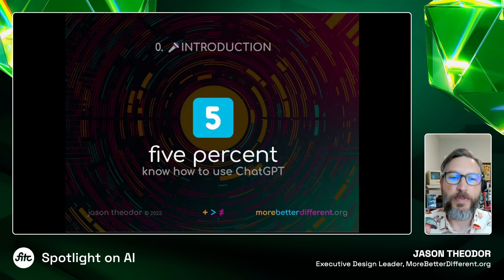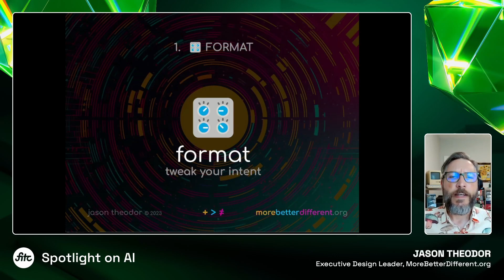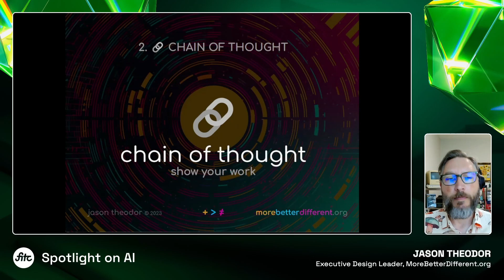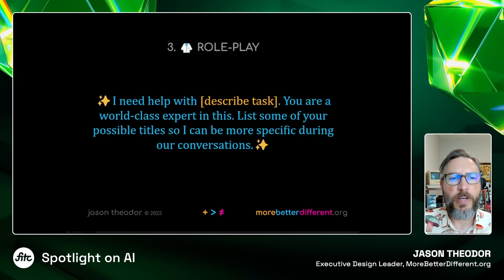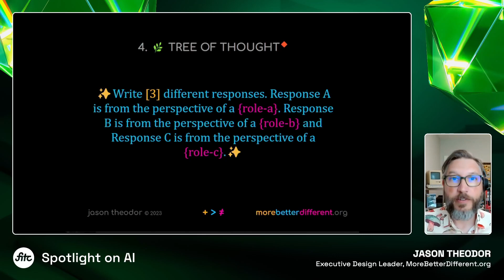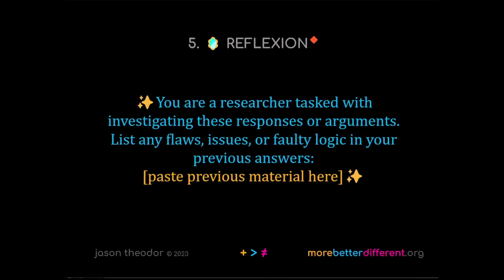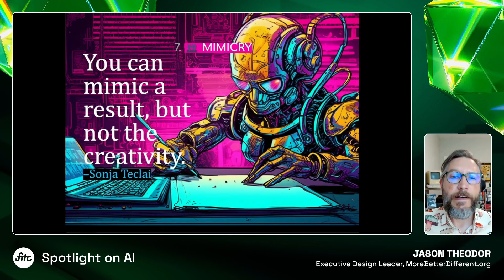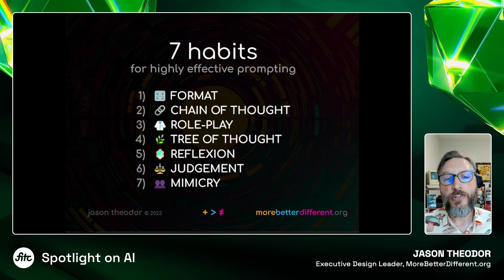Unleashing AI’s Potential: Mastering The Seven Habits For Highly Successful Prompting, Jason Theodor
In this engaging and insightful talk with Jason Theodor, attendees will delve into the intricacies of prompting artificial intelligence. This session is designed for all creative professionals, knowledge workers, and anyone who writes, from emails to RFPs, and marketing material to grant proposals. The aim is to demystify AI, especially for those who might find it intimidating or confusing, or who are yet to be convinced of its potential. By exploring the “Seven Habits for Highly Successful Prompting,” attendees will unveil strategies guaranteed to enhance their interactions with AI, leading to more human-like, authentic, and effective outputs.

Objective
To empower the audience with a set of innovative strategies for communicating with AI, fostering enhanced results and authentic interactions, regardless of their prior experience or comfort level with AI.

Five Things Audience Members Will Learn
1. How to frame interactions to guide AI towards providing the most suitable responses
2. Strategies to broaden the range of ideas generated by AI and improve its problem-solving capabilities
3. Techniques to increase the clarity and quality of AI-generated responses by requiring step-by-step reasoning
4. Methods for refining AI outputs by encouraging self-review and correction
5. The art of creating human-like content using AI and maintaining a clear, organized output for better readability